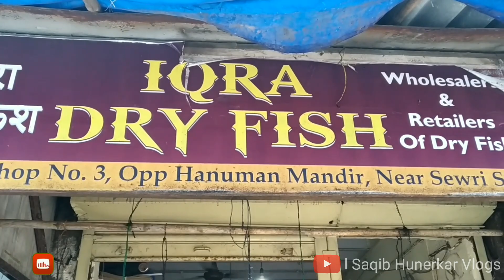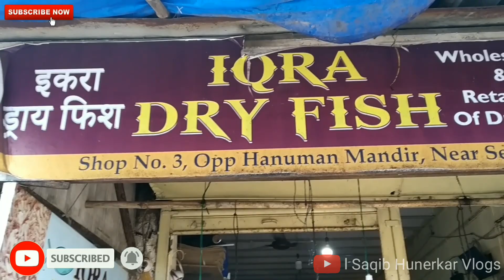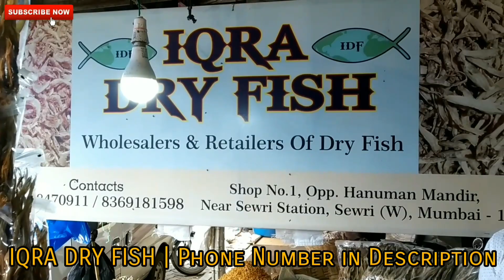DRY FISH घर बेठे भी मंगा सकते है | Wholesale Dry Fish Market in Mumbai | Saqib Hunerkar Vlogs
IQRA DRY FISH
WHOLESALERS & RETAILERS OF DRY FISH
SHOP NO.1, OPP. HANUMAN MANDIR,
NEAR SEWRU STATION,
SEWRI (WEST)
MUMBAI - 400015
FOR ORDER CALL ON

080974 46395